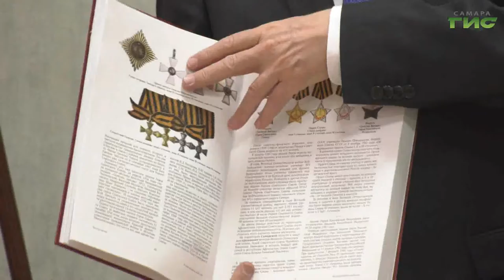Более 500 страниц о героях родного края. В Самаре вышла в тираж "Энциклопедия подвига"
Более 500 страниц о героях родного края. В Самаре вышла в тираж Энциклопедия подвига. Первые экземпляры уже вручили руководителям  школ. Страницы полистала  Мария Левина.